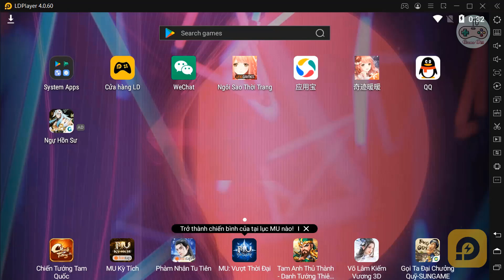Sự Kiện Truyền Thuyết Cổ Xưa , Kho báu của cướp biển - Miracle Nikki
+ Nếu có bất kì câu hỏi nào xin Comment trực tiếp phía bên dưới để được giải đáp .